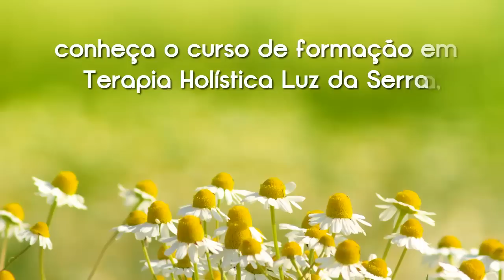Marketing na Terapia Holística | Terapia Holistica #2